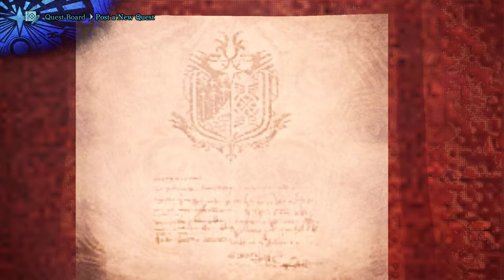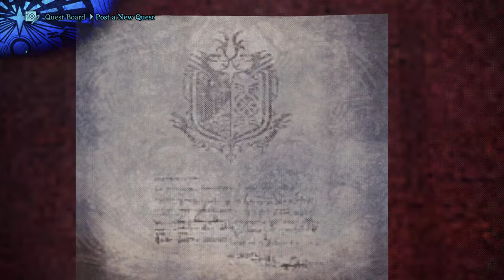MONSTER HUNTER: WORLD ICEBORNE- Gameplay(in hindi): Ice Dragon velkhana se zabardast takkar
well, so here we are, after all those semi hunts with velkhana we finally arrived to the actual fight.
and what can i say, the cold hearted queen stepped on me (that didn't sound right)